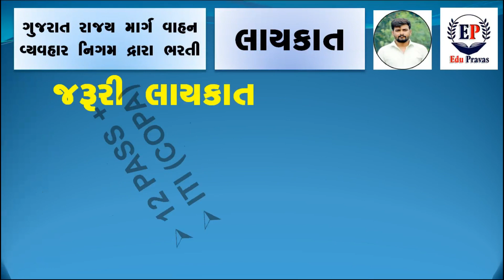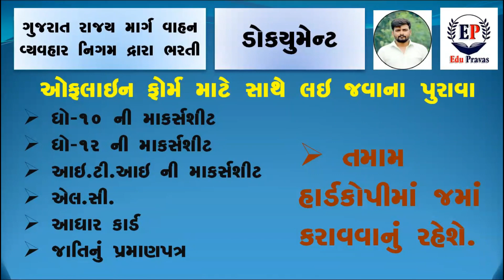GSRTC New Bharti 2022|| Latest New GSRTC iti job || GSRTC New requirement iti 2022 || Government Job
Your Question
Your Speaking Question
gsrtc bus search time table
red bus gsrtc
gsrtc ticket print
bus booking
gsrtc bus search time table 2022
pune to surat gsrtc bus
geeta mandir bus stand time table
palanpur to ahmedabad gsrtc bus timetable
gsrtc volvo bus from ahmedabad to nathdwara
Searches related to gsrtc online booking IN GUJARATI HOME
gsrtc bus tracking
gsrtc bus time table 2022
redbus gsrtc
srtc helpline
srtc bus search time table 2022
vadodara to ahmedabad nehru nagar volvo timings
ranip bus stand time table 2022
gsrtc bus tracking app

bhavnagar to una bus timetable gsrtc

new kgedut sadhan shay yojana 2022
khedut mate pipe line yojana 2022
# submersible pump Yojana in
organic kheti
Gujarat portal 2022 new apply 2022
Gujarat sarkar new Yojana portal